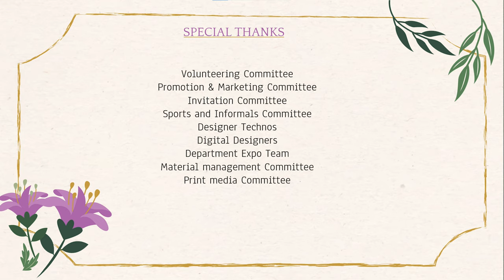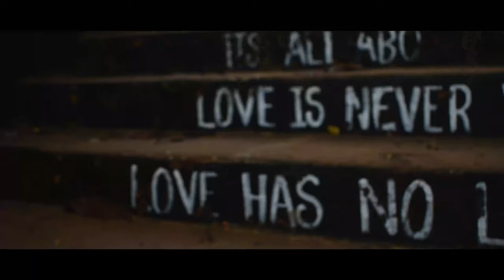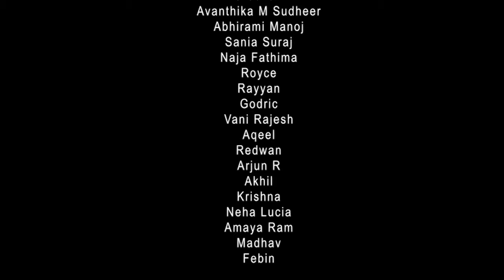HESTIA '22 Official Aftermovie | TKM College Of Engineering | Techno-Cultural Fest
Hestia'22 was a utopia refined to all of its glory etched into every corner of the minarets. The epiphany of the memories it gave made it closer to a profound hiraeth that won't be found again. As we reminisce glories, take a peek at the effervescent moments we had during the fiesta. We are here with the official after video of Hestia'22- *'The Spirit of Tomorrow'*, so dive into our idyllic saga of hope, tranquility, and diversity and remember at this moment, I swear, we are infinite.

VIDEO CREDITS: TKM Photography Club
PROJECT MANANGER: Amal UK
DOP: Ashik Nirvana,Amal UK
CINEMATOGRAPHY: Rohit Alex
MEDIA HEADS: Dilber,Danny,Mrudul
EDITS: Rohit Alex,Siva Sankar,Govind S Anil
CREATIVE HEAD: Govind S Anil

CREW
Babitha
Nandu Kalesh
Govind Gygabyte
Sinaan
Ajmal
Sinadin Shibin
Sarin
Aron Kollassani
Ajay Vishnu Vinod
Alina Joy
Sooryanath
Sidharth
Sreehari
Avanthika M Sudheer
Abhirami Manoj
Sania Suraj
Naja Fathima
Royce
Rayyan
Godric
Vani Rajesh
Aqeel
Redwan
Arjun R
Akhil
Krishna
Neha Lucia
Amaya Ram
Aswin rajeev
Krishna das
Vishnu
Febin
Madhav
Clive
Joel
Abhijith Sanal